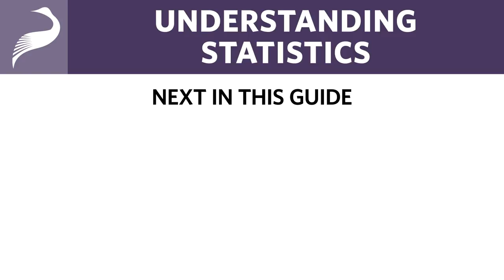Why Do We Use Statistics? | Understanding Statistics with Antony Davies | Libertarianism.org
Antony Davies explains why a mathematical approach to statistics is crucial for understanding how measurements work.